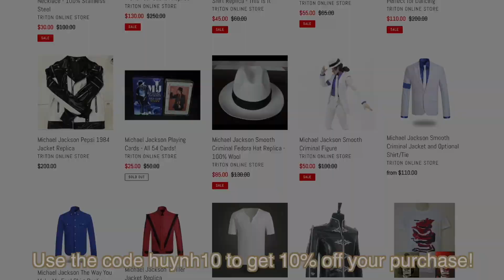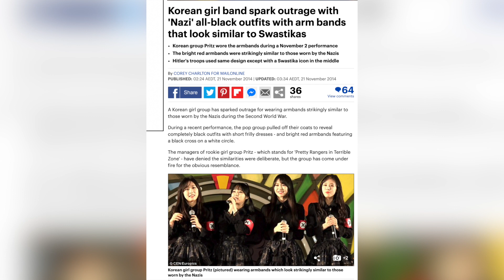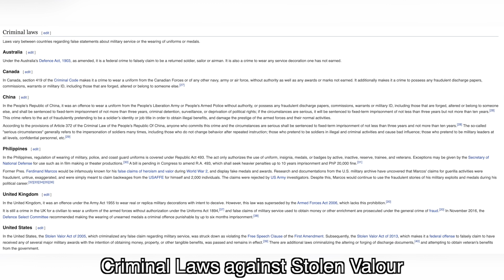Do I HATE wearing these shirts? My Thoughts on CTE Shirts...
These are my opinion on CTE Shirts and my thoughts when I see fans wearing them or when I wear them.